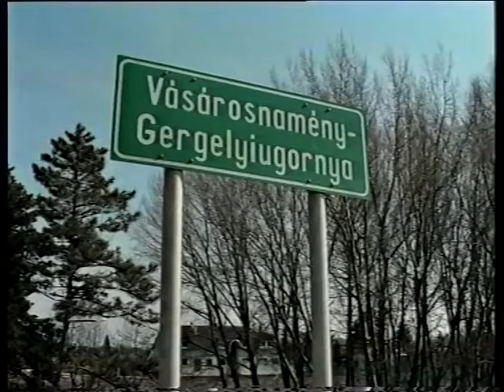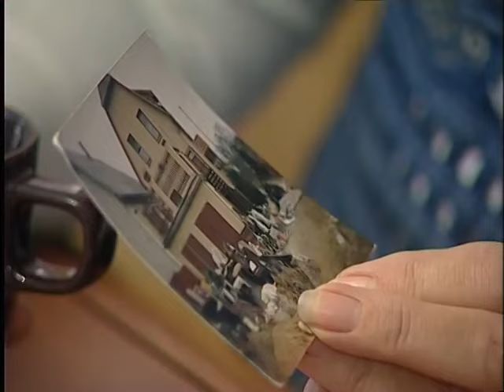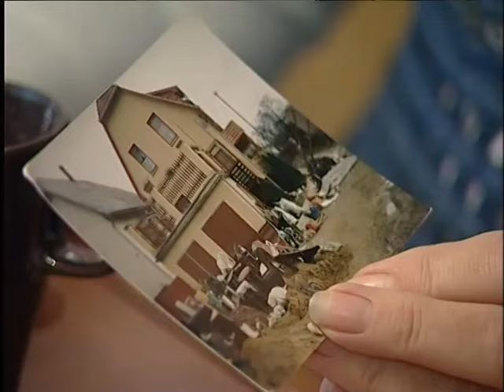Visszaemlékezés a 2001-es árvízre 2011-ben, Gergelyiugornyán.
A nyíregyházi televízió visszatekintő műsora 2011-ből.